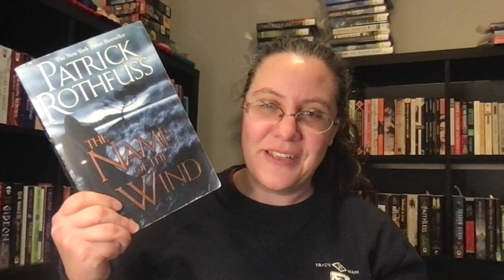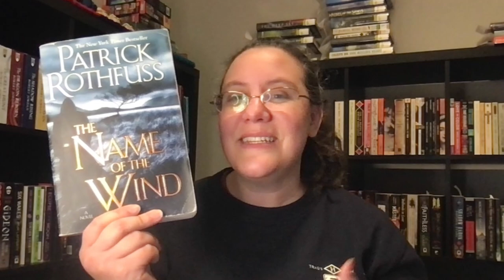Reacting To My 5 Star Reads From 2013